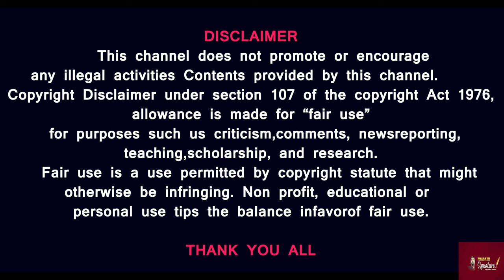ஹவுதிக்கள் செங்கடலுக்கு அடியே சாகசம்- பிரிட்டன் கப்பல் மீண்டும் பறந்தது- ரமலான் மாத சிறப்பு செய்தி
Houthis adventure under the Red Sea- British ship flies again- Special news of the month of Ramadan

1.British maritime security firm Ambrey said a UK-registered cargo ship was under attack in the Bab al-Mandab Strait off Yemen on February 18. The UK Maritime Trade Operations agency (UKMTO) said "military authorities report crew have abandoned the vessel". US forces in the Red Sea conducted "five self-defence strikes" to foil attacks by the Yemen-based Houthi rebel group, the US Central Command said. The five strikes included targeting "the first observed Houthi employment of a UUV (unmanned underwater vessel) since attacks began" in October. Israeli PM Netanyahu has reportedly agreed with far-right minister Itamar Ben Gvir to limit the entry of Palestinians to Al Aqsa Mosque during Ramadan. The Shin Bet security agency reportedly opposed Ben Gvir, saying no curbs should be placed on Arab Israelis, but the police backed the move. Norway has agreed to help transfer frozen tax funds earmarked for the Palestinian Authority that Israel has been withholding from Ramallah.

2.A UK-registered cargo ship reported being under attack in the Bab Al-Mandab Strait off Yemen. British maritime security firm Ambrey said an explosion took place after the missile strike. The attack happened when the ship was heading north from the UAE to Bulgaria. The UKMTO said that the crew "abandoned the vessel" after it came under attack
Prasath signature

Prasath signature

MUSIC CREDITS
YOUTUBE LIBRARY
Anno Domini Beats
Culture
Hip-Hop & Rap
AMERICA WILL CREATE WORLD PIECE
6 ShotsAlternative & PAngryNEFFEX